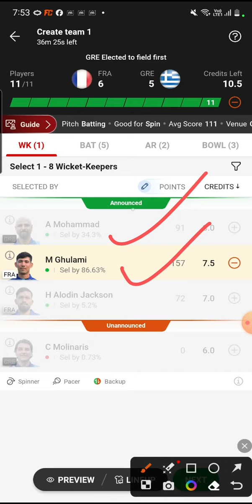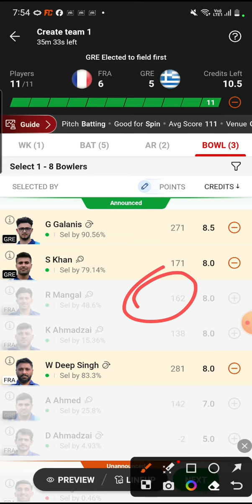FRA vs GRE DREAM11 Prediction | Dream11 ECC T10 Dream11 TEAM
GRE vs FRA DREAM11, FRA vs GRE DREAM11 Prediction,  GRE VS FRA 6TH European T10 Cricket Championship Match

Username: @SagaFlashbackAnkur

This Video Also Include :

GRE VS FRA LAST MATCH PERFORMANCE
FRA vs GRE dream11 Prediction
GRE vs FRA dream11 prediction
dream 11 prediction today match
Greece vs France T10 MATCH PREDICTION
FRA VS GRE T10 MATCH
GRE VS FRA T10 MATCH PREDICTION
FRA VS GRE 26TH SEPTEMBER
GRE VS FRA T10 TEAM
FRA Vs GRE FANTASY TEAM
GRE VS FRA T10 MATCH
FRA Vs GRE T10 dream11 TEAM
European T10 Cricket Championship Dream11 Prediction
GRE VS FRA PLAYING11 PREDICTION
FRA Vs GRE POSSIBLE11 FOR T10 MATCH